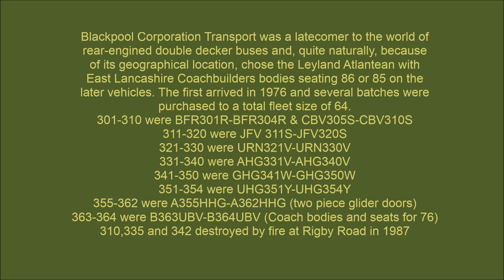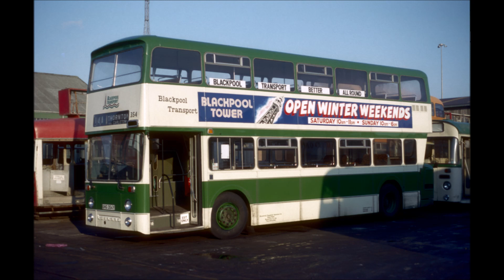Blackpool Corporation Transport: Leyland Atlantean AN68/2R Part Six: 351-357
Blackpool Corporation Transport was a latecomer to the world of
rear-engined double decker buses and, quite naturally, because
of its geographical location, chose the Leyland Atlantean with
East Lancashire Coachbuilders bodies seating 86 or 85 on the
later vehicles.

The first arrived in 1976 and several batches were
purchased taking the total fleet to 64, the last two of which had East Lancs' double deck coach body and were two of only four "B registration" Atlanteans in the UK, one other at Merseyside PTE (that was actually delivered in February and stored until August in an attempt to be the last Atlantean to enter service), and the final one being at Fylde Borough Transport and entered service six weeks after the Blackpool examples.
The last actual Leyland Atlantean chassis were delivered to Lancaster City Transport and bodied, much earlier, again with East Lancs' double deck coach body but carried "A registrations".

Blackpool's fleet comprised:
301-310 were BFR301R-BFR304R & CBV305S-CBV310S
311-320 were JFV 311S-JFV320S
321-330 were URN321V-URN330V
331-340 were AHG331V-AHG340V
341-350 were GHG341W-GHG350W
351-354 were UHG351Y-UHG354Y
355-362 were A355HHG-A362HHG (two piece glider doors)
363-364 were B363UBV-B364UBV (Coach bodies and seats for 76)
310,335 and 342 destroyed by fire at Rigby Road in 1987